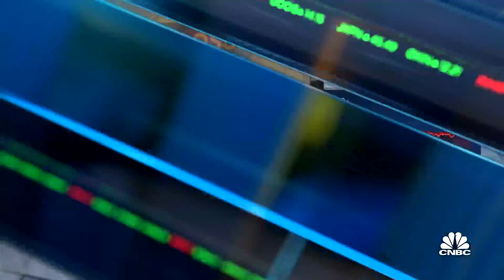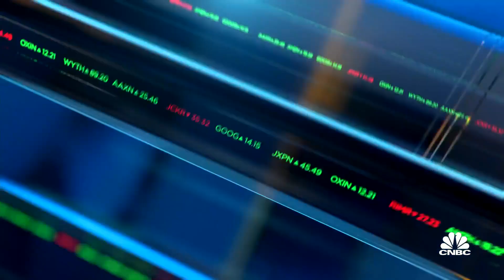You can't just flip a switch, it's going to take some time: Bernstein analyst on Boeing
Douglas Harned, Bernstein analyst, and Peter Arment, RW Baird analyst, join 'Closing Bell' to discuss why they have differing views on Boeing stock. Harned has an underperform rating on the stock while Arment has an outperform rating.